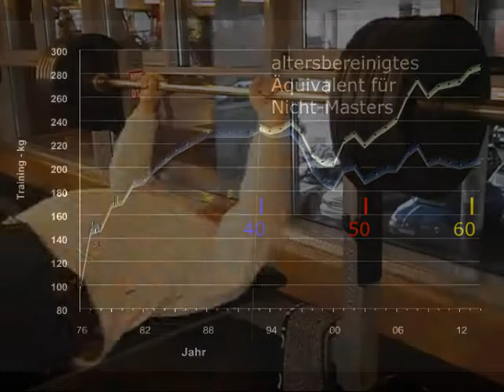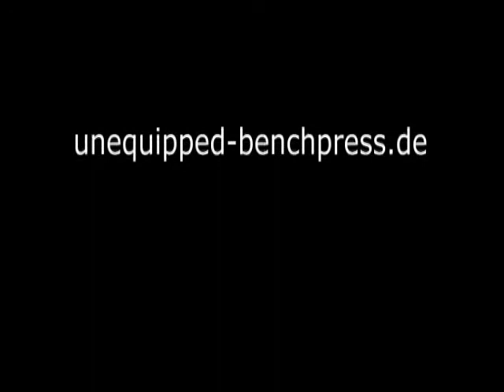Raw Bankdrücken - Walter Kurda - 2015